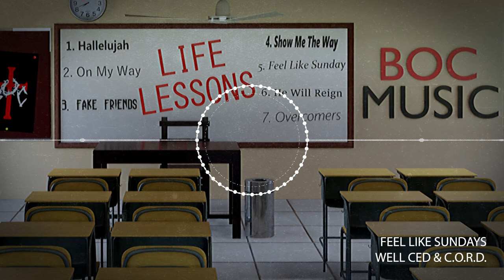“Feel Like Sunday” - Well CED & C.O.R.D.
Right now we’re quarantined, but how many people remember the feeling? “Feel Like Sunday” is a new single from the “Life Lessons” EP dropping May 15th by @BOCMusic artists, @Well CED & @CORD1218